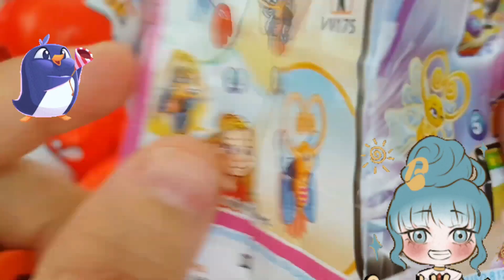Baby Calm Down FULL HD | Selena Gomez & Rema Official Music Video 2023